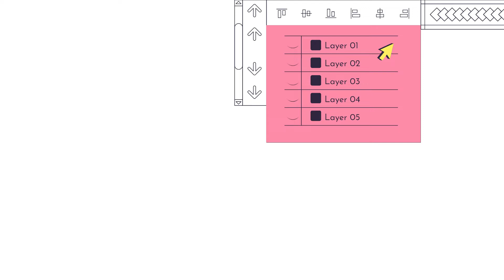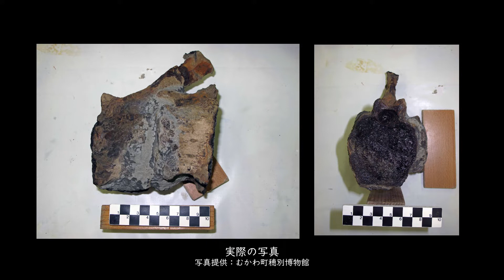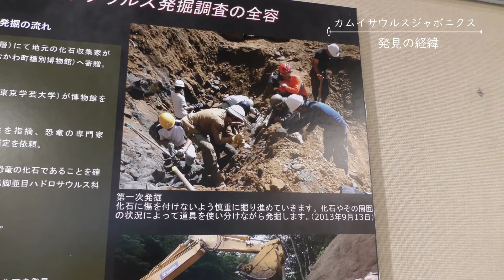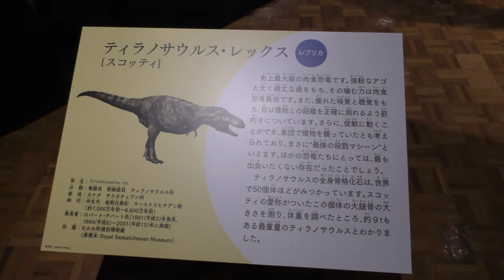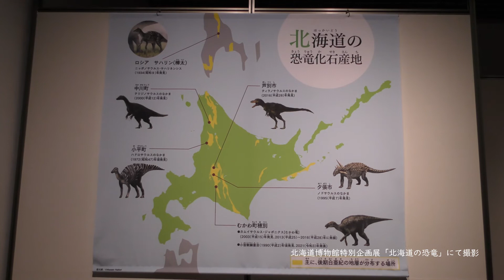北海道で見つかった新属新種の恐竜～カムイサウルスジャポニクス～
令和3年度第1回道民カレッジ「ほっかいどう学」大学インターネット講座
「北海道で見つかった新属新種の恐竜～カムイサウルスジャポニクス～」北海道大学総合博物館副館長　小林快次教授
「奇跡の大発見」と言われたカムイサウルスジャポニクスの全身骨格発見。その経緯を詳しく伺うとともに、新属新種と断定されたその固有の特徴について解説していただきました。あまり知られていない北海道がもつ未知の可能性を知ることができる内容となっています。

レポート用紙や講座資料はこちらからご覧ください。